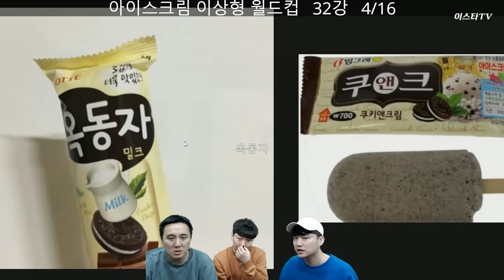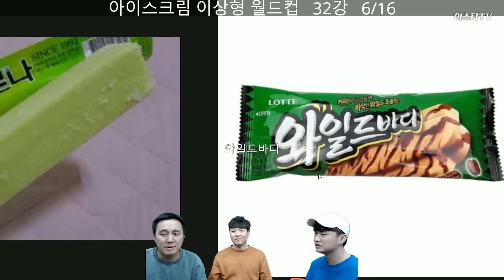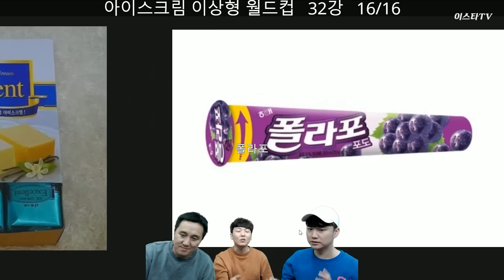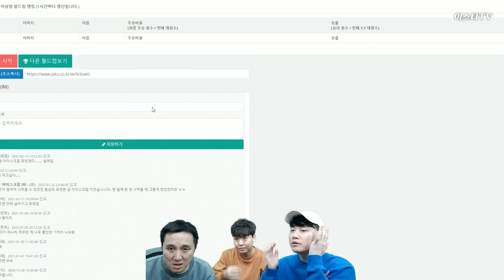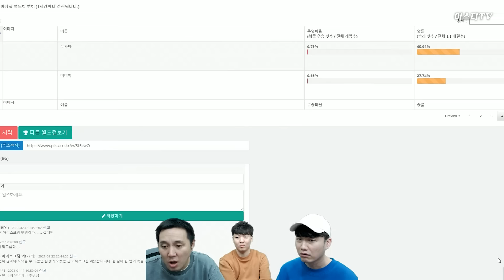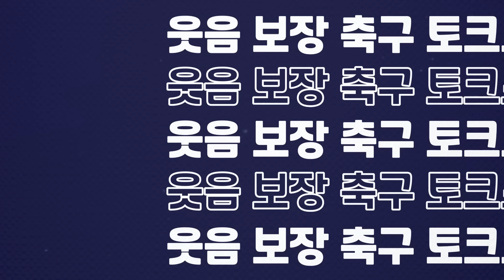아이스크림 월드컵ㅣ아재특) 비비빅 개좋아함